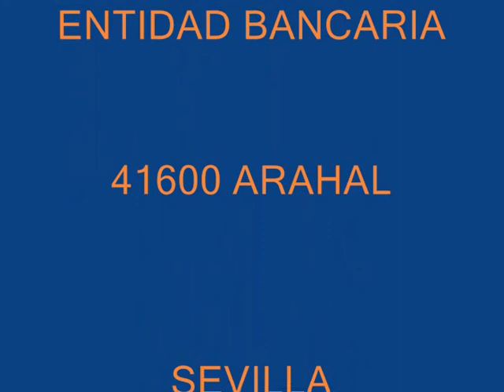ADOSADO EN VENTA EN ARAHAL. PROCEDENTE DE ENTIDAD BANCARIA.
ADOSADO EN VENTA EN ARAHAL. PROCEDENTE DE ENTIDAD BANCARIA.: Consta de 109.63 m2 construidos, 4 habitaciones una de ellas en planta baja, y otra con salida a terraza de 20 m2 aprox. con trastero lavadero alicatado completo, un baño con baño con bañera y aseo basico en planta baja, amplio salon con ventana a porche delantero y a patio trasero, cocina con office amueblada. Porche delantero con capacidad para un coche y patio trasero de 30 m2 aprox. alicatado a media altura. TODO EXTERIOR. FINANCIACION AL 100% DEL PRECIO DE COMPRA. SIN PAGO DE COMISIONES. PRECIOS NEGOCIABLES. REF HOGAR MAIRENA 2249.